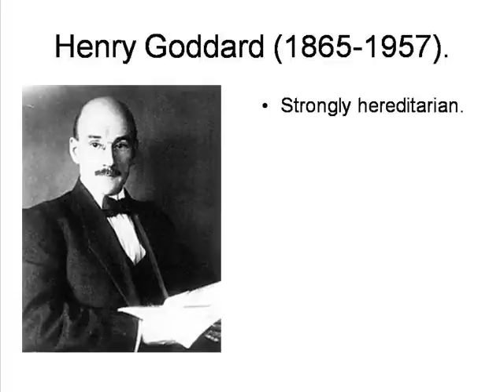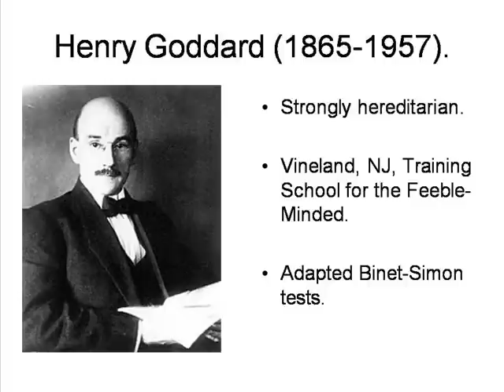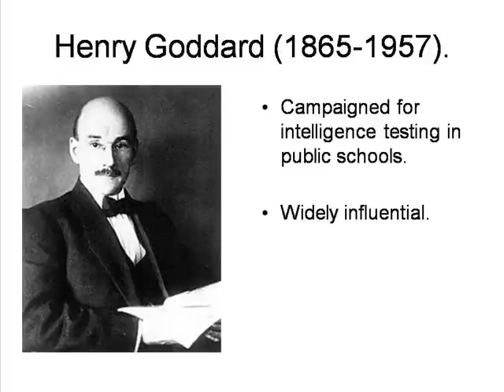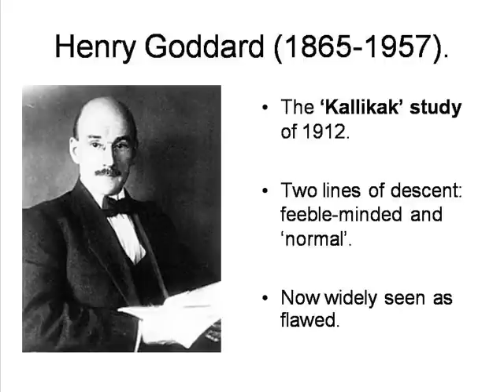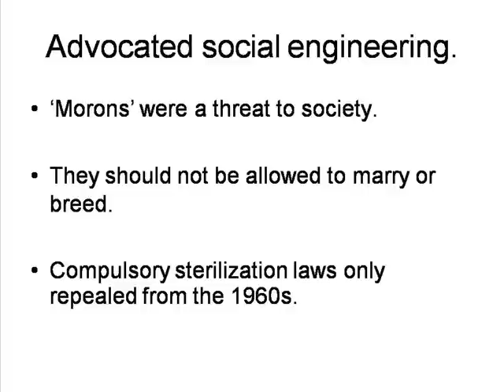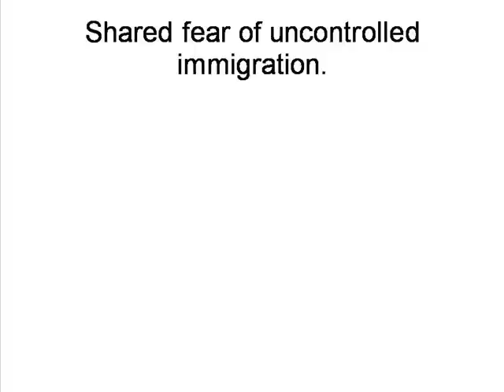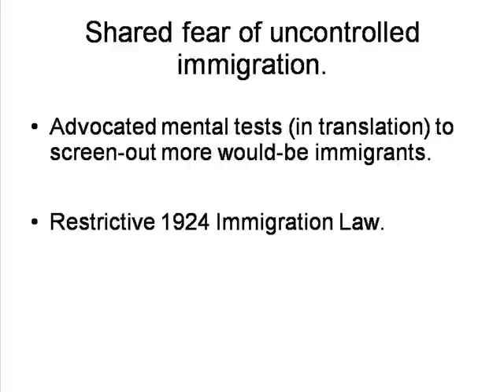Henry Goddard: Mental Testing in the USA 2 [HPsy 8C:2]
By Peter Smith. A short description of the work of Henry Goddard, one of the pioneers of mental testing in the USA.

This is one of a series of videos for my undergraduate course at MUIC on the history of psychology. The set text is Morton Hunt's "The Story of Psychology". Students are expected to have read the relevant chapters.